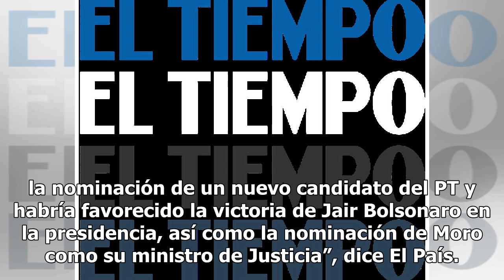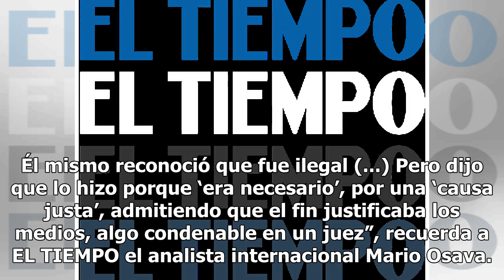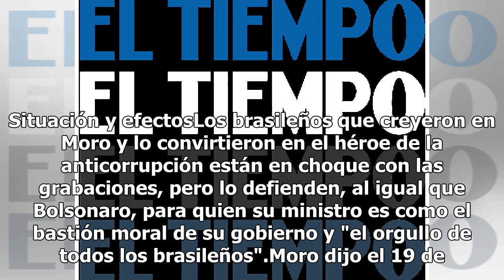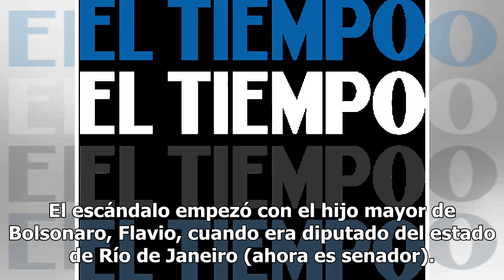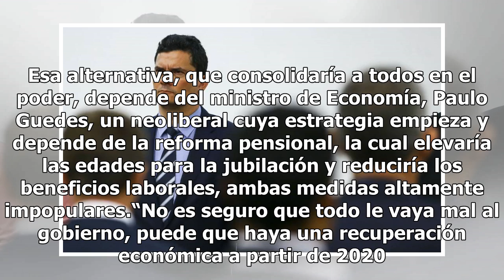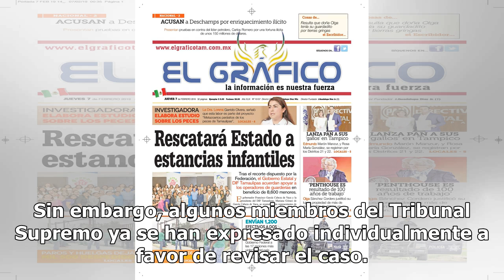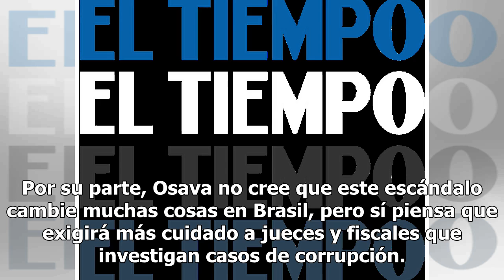En duda labor de Sergio Moro que lideró mayor operación anticorrupción